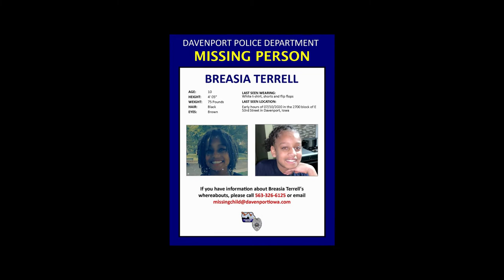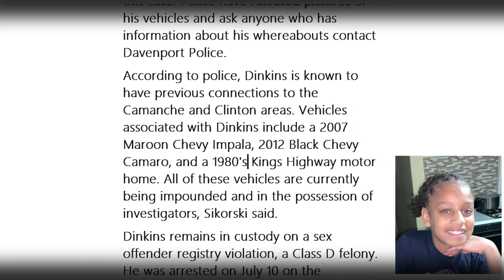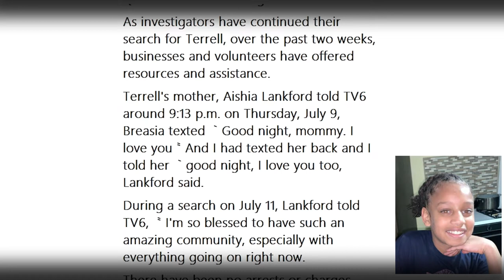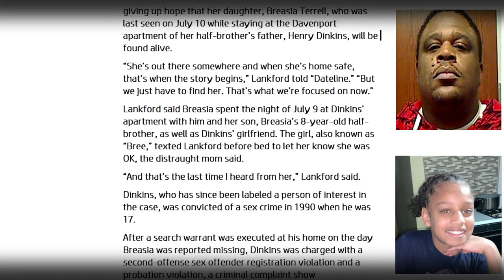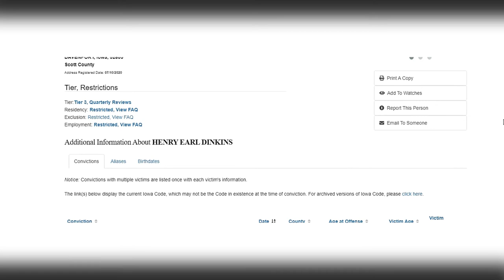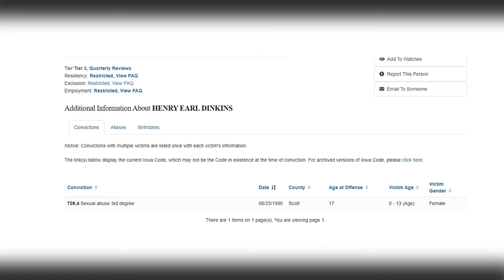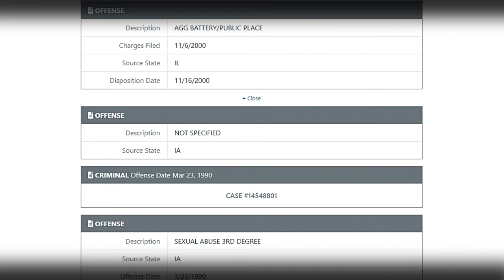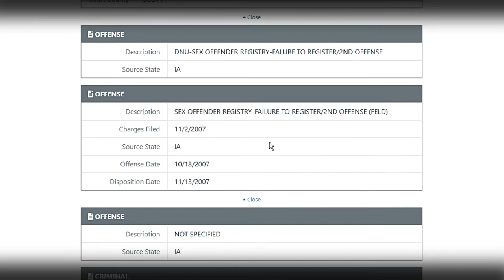Have You Seen Me? Breasia Terrell, Missing from Davenport, Iowa. Does Henry Earl Dinkin know?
Breasia Terrell was last seen in the early hours of July 10, 2020, in the 2700 Block of 53rd Street in Davenport, Iowa. She was last seen wearing a white t-shirt, shorts, and white or pink flip-flops.
Davenport police named Henry Dinkins as a person of interest related to this case.
If you have any information concerning this individual, please contact your local FBI office, or the nearest American Embassy or Consulate. Tips can be submitted at tips.fbi.gov.